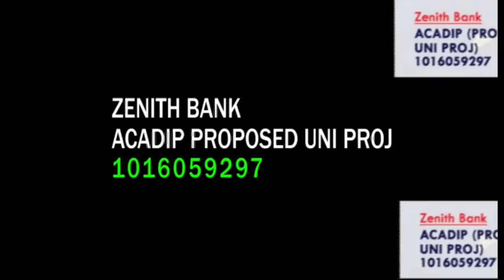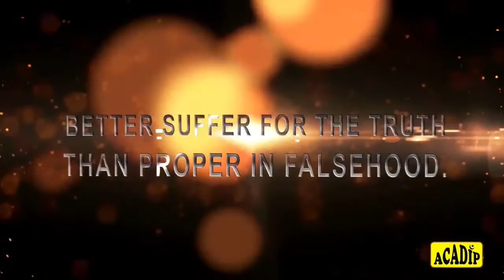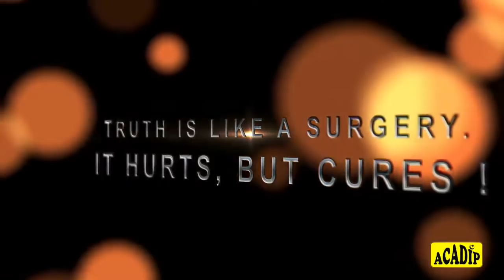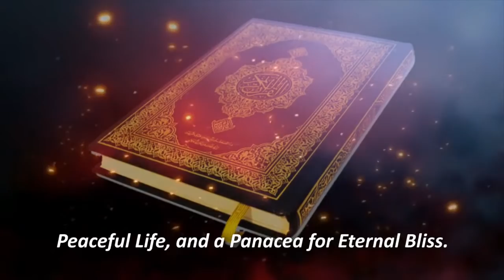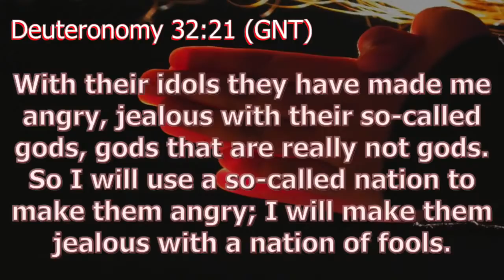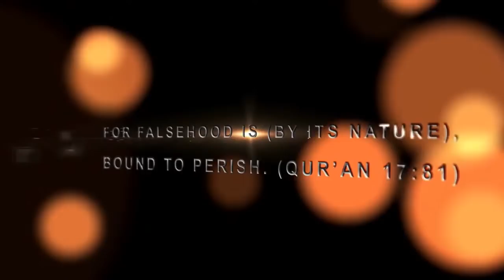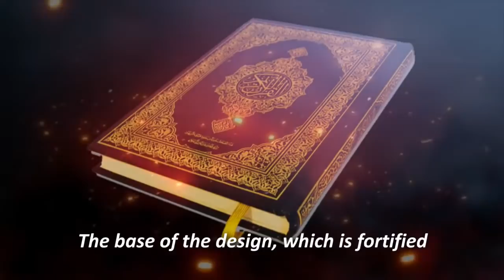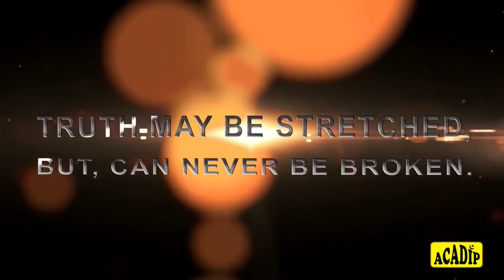SEPARATING THE TRUTH FROM FALSEHOOD (Episode 01) With Mallam Yusuf Adepoju.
Zenith Bank
ACADIP PROPOSED UNI. PROJ.